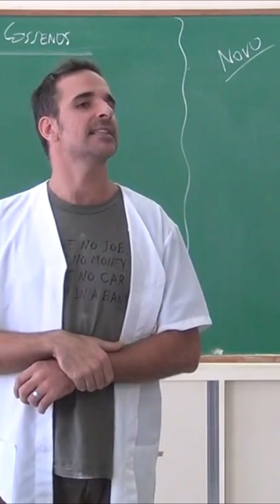VIEWS DOS PROFESSORES DE MATEMÁTICA NO YOUTUBE | Professor Octávio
Comentários - Prof. Octávio Ribeiro